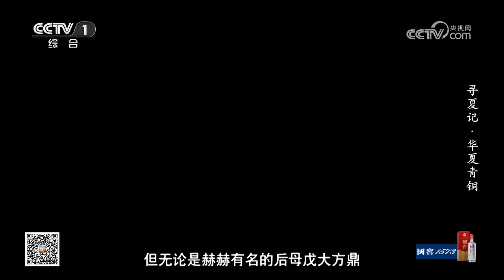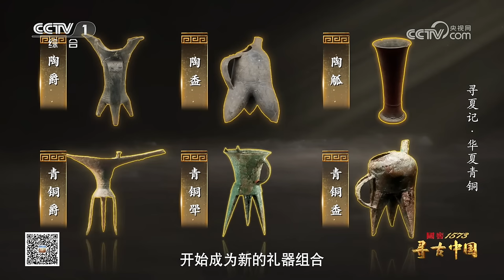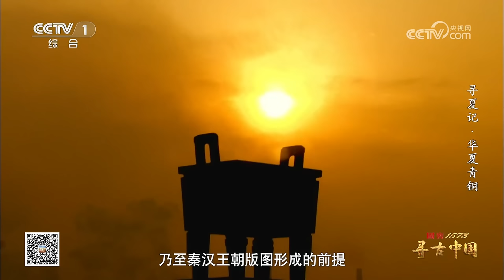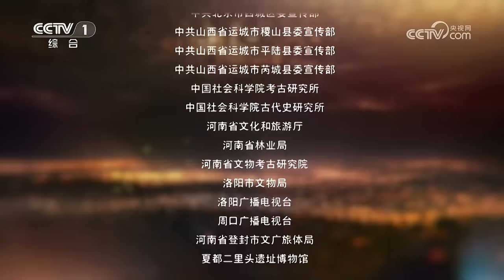夏朝用青铜器构建怎样的礼仪制度？一起来get“华夏第一爵”的独家浪漫感！《寻夏记·华夏青铜》| CCTV「寻古中国」20231224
本期节目主要内容：河南偃师二里头遗址出土的青铜器中，以青铜爵为代表的酒器，成为社会地位和身份的象征。青铜爵、青铜斝、青铜盉等酒器，开始成为新的礼器组合。夏朝统治者为稳固王朝国家，用青铜奠定“以礼治国”的基石，以国家王权的力量控制铜矿资源。

大型系列纪录片《寻古中国》首批推出《古滇记》《古蜀记》《玉石记》《寻夏记》《云梦记》《稻谷记》《河洛记》7部系列节目。节目运用大场景3D扫描、XR+等新技术，创新设计视觉形象，把视角从博物馆直接带到考古现场，以一眼万年的古今“穿越”，展现中华文明五千年从未断流和多元一体格局的形成过程。